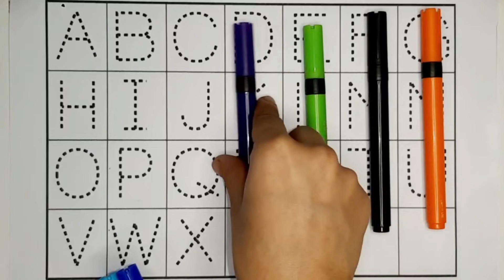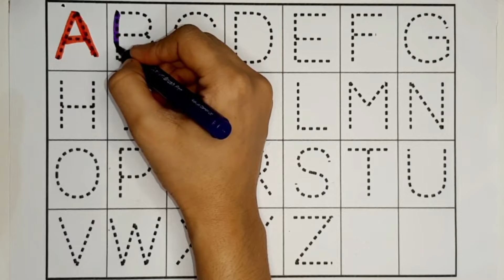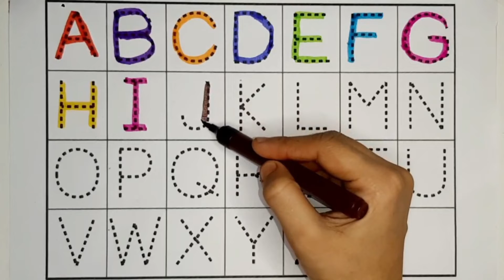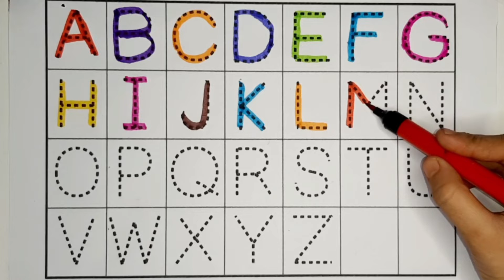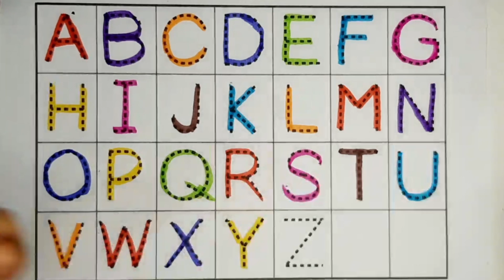A for apple| ABC Song| Phonics song| English for kids| Alphabet| Nursery rhymes| ESL